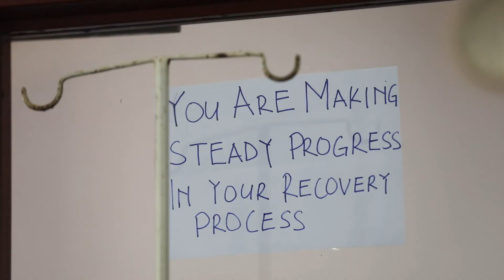Storia di Lucy